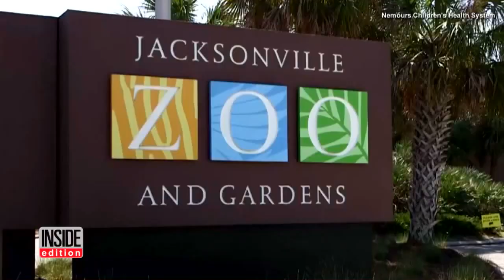Pediatricians Test Hearing of Their Biggest Patient Yet... A Gorilla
Zookeepers at the Jacksonville Zoo in Florida began to suspect Kumbuka, a 20-year-old Western Lowland gorilla, might be deaf after zookeepers had a hard time waking her up in the mornings. They decided to look into bringing Kumbuka in for a hearing test during her routine medical exams, when she would be put under anesthesia. Luckily, the Nemours Children's Health System was happy to take on the patient. InsideEdition.com's Keleigh Nealon has more.